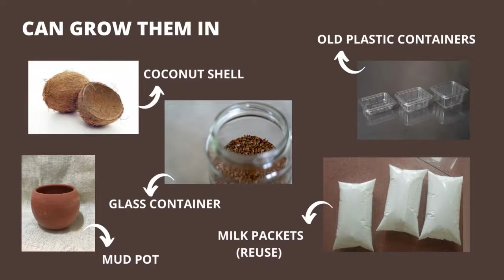Grow Greens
From the moment we open our eyes we see the greens. Over the years we have also realized their importance and unconditional ways of nurturing. The same way we also need to realize the fact that we “utilize” them for our sustainment and hence we should be judicious and reciprocate. Growing plants is “self-care”, the energy that we deal with in the process is very powerful and nourishing. All of us can grow these tiny greens at home and enhance our lifestyle. In the long run we shall experience the potential that lies within this energy. Motivate everyone to take up this activity as a part of their lifestyle. Let us grow greens together!
July 28th every year is celebrated as the “World nature conservation day”, I salute to the greens that exist.
“Being a grateful homosapien”